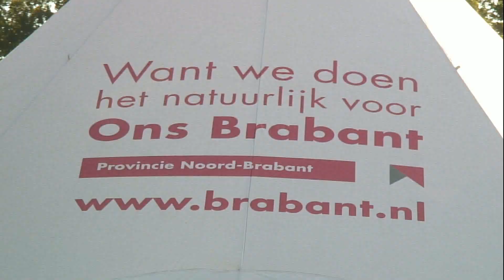Buitenfair Staatsbosbeheer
Buitenfair - Mastbos, schapen drijven